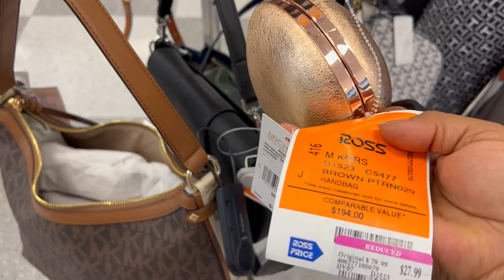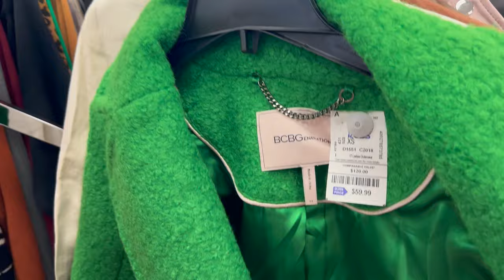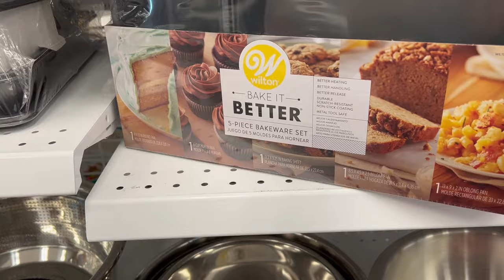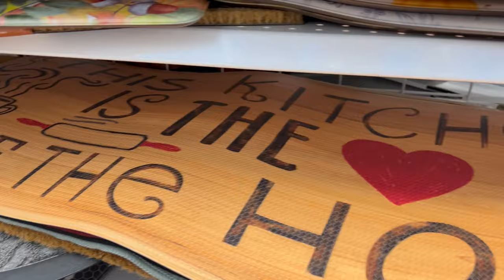TODO BELLO EN ROSS‼️PRECIOS DESCONTADOS EN MARCAS RECONOCIDAS❤️